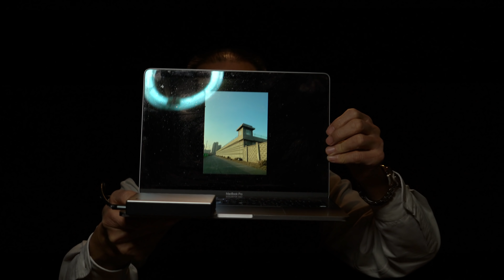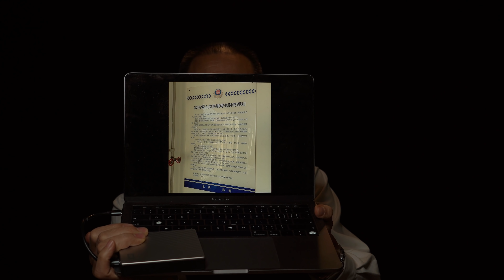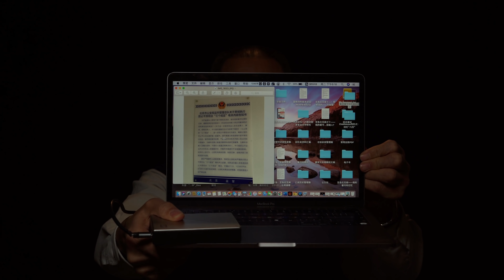浦志强：12月14日“过堂日”，我们年年回访“一看”和“二”中院！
今天是12月14日，2015年的今天，我过堂受审。此后六年，每到今日，我都回看守所，到二中院，拍照留念。法治一天天烂下去，但我仍希望国家好起来。我知道世道变坏，绝非从羁押和审判我开始，但中国要想变好，势将无法绕过浦案。我得尽我的本分，所以去年12月10日提了申诉，今年12月10日刚刚去二中院，看它们做到了哪一步。可耻的是，它甚至不敢接下案子。